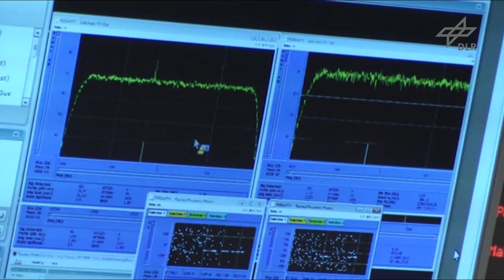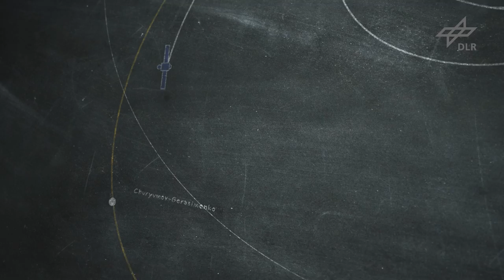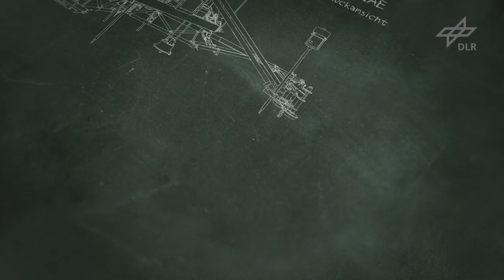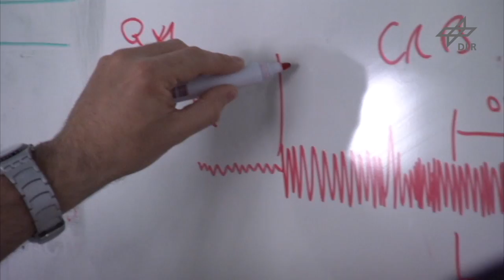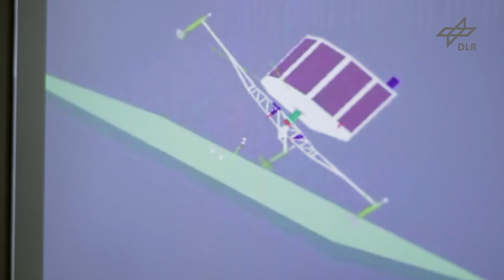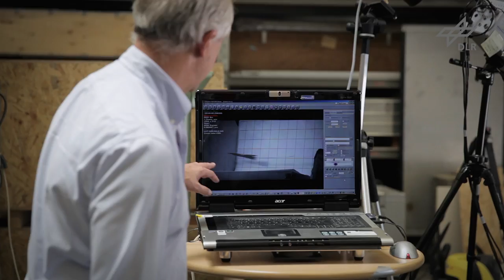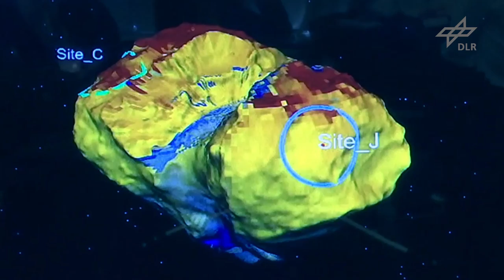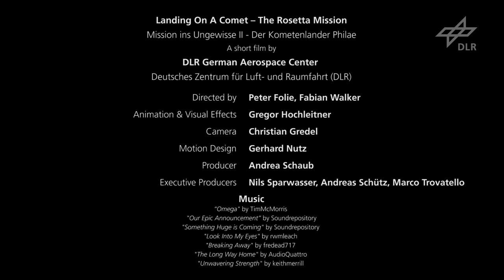MISSION INS UNGEWISSE II – Der Kometenlander Philae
+++ UPDATE +++
Der Lander Philae hat am 12. November 2014 auf der Kometenoberfläche Churyumov-Gerasimenko aufgesetzt. Damit steht erstmals ein vom Menschen geschaffenes Gerät auf einem Kometen und misst unmittelbar vor Ort Daten. "Philae spricht zu uns - wir sind auf der Kometenoberfläche", sagt Lander-Projektleiter Dr. Stephan Ulamec vom Deutschen Zentrum für Luft- und Raumfahrt (DLR). Um 17:09 Uhr jubelte das Team im Lander Control Center (LCC) des DLR, das den Lander steuert und betreibt.
Nach zehnjähriger Reise und rund sieben Milliarden Kilometern Wegstrecke steuert die Mission Rosetta nun auf ihren Höhepunkt zu: Die Landung auf einem Kometen.

Am 12. November 2014 ist es dann soweit: Zum ersten Mal  in der Geschichte der Raumfahrt soll ein Landegerät auf einem Kometen abgesetzt  werden. „Was uns da oben erwartet, wissen wir nicht konkret“, sagt Lander-Projektleiter Dr. Stephan Ulamec vom Deutschen Zentrum für Luft- und Raumfahrt (DLR).

Die Landung auf dem Kometen Churyumov-Gerasimenko soll den Wissenschaftlern ermöglichen, erstmals Experimente vor Ort durchführen zu können. Kometen werden als Zeugen der Entstehung unseres Sonnensystems betrachtet. Befindet sich die Kometenoberfläche tatsächlich in einer Art "Urzustand"? Weisen Kometen präbiotische Moleküle und Wasser auf und spielten sie damit eine Rolle bei der Entstehung des Lebens auf der Erde? Diese Fragen sollen mit Hilfe der Mission Rosetta beantwortet werden.

Credits:
Original Material: DLR (CC-BY 3.0)
Animation: DLR (CC-BY 3.0)
Additional Footage: ESA
Credit 67P image: ESA/Rosetta/MPS for OSIRIS Team MPS/UPD/LAM/IAA/SSO/INTA/UPM/DASP/IDA